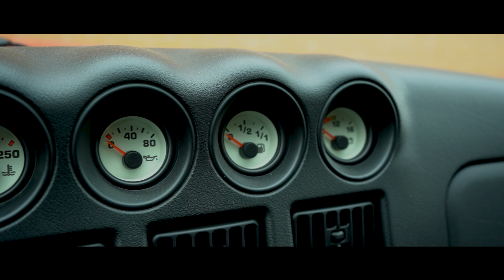1998 Dodge Viper Walk Around